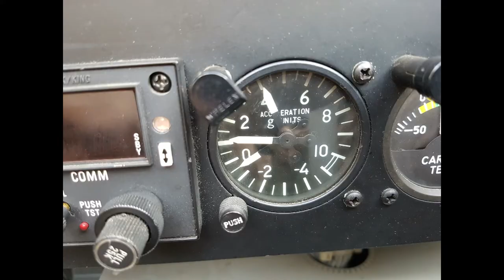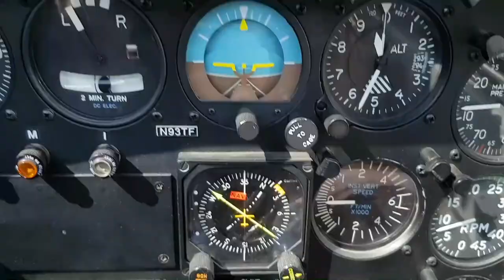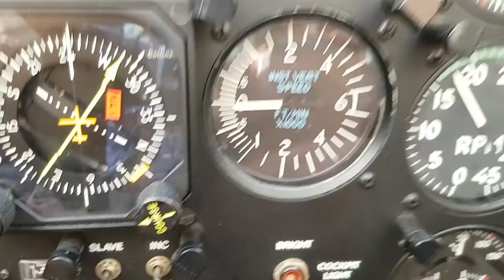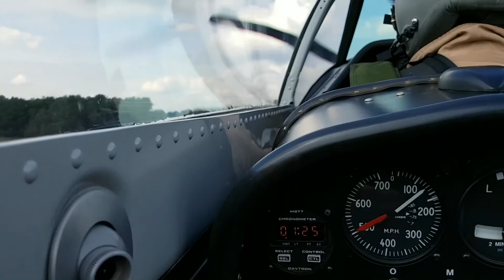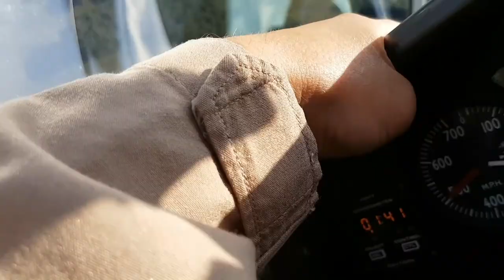P-51D Mustang Scat7 Engine Sounds, also inside, Eng Check - Merlin and Low Pass Cockpit View GoPro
Experience P-51D Mustang Engine Sounds from inside with GoPro- Merlin Engine  Magneto Check and Low Pass Cockpit View. Gunport Whistling of Scat 7 during Low Pass